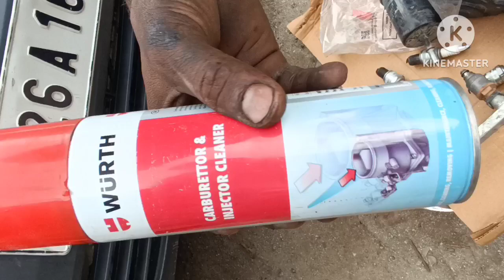Chevrolet Spark low average problem solve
Salim kar workshop jakhadi Himachal 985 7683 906